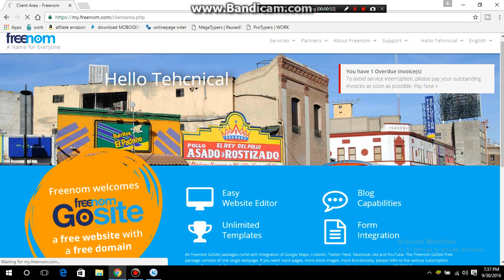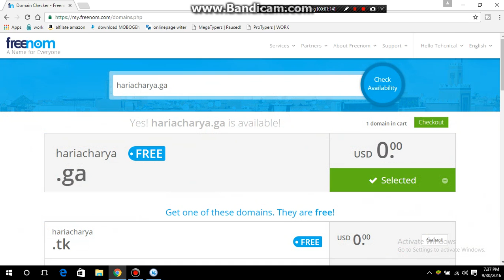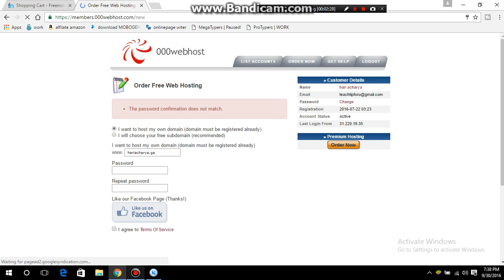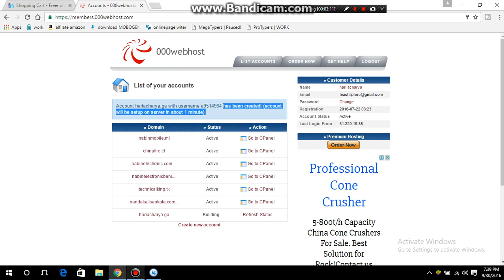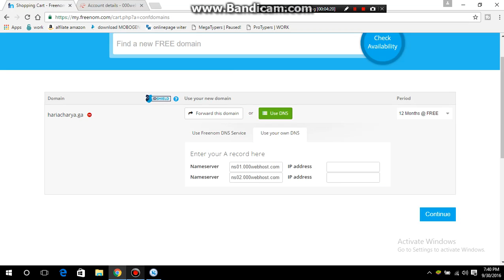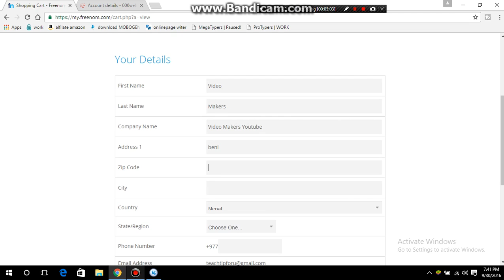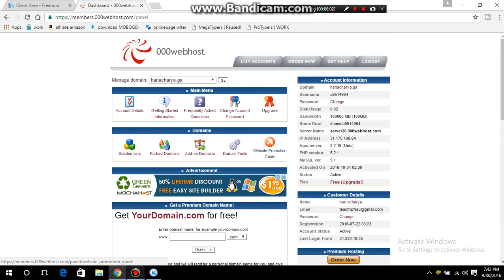#1 how to register and connect the domain free - 000webhost / Freenom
thanks guys for watching this video ! hope you have understand this steps watch the part #2 by clicking the down :